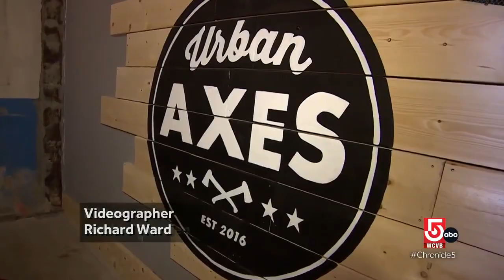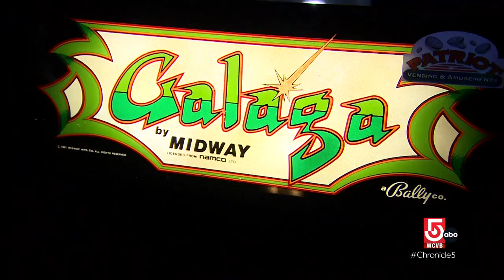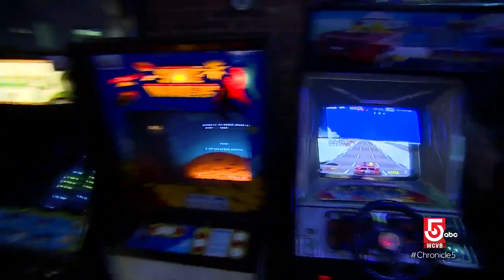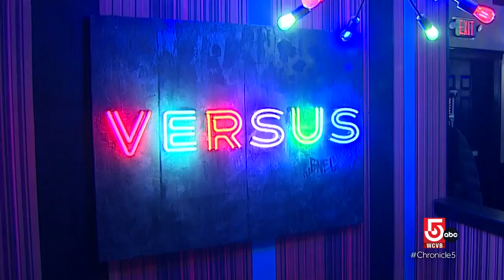Fun and Games: Axe throwing and a throwback arcade